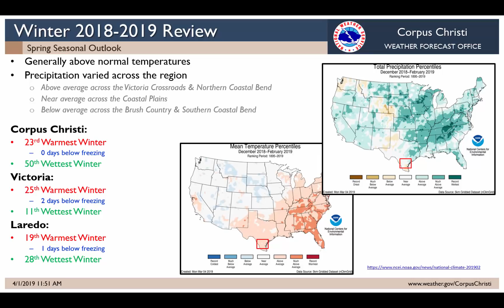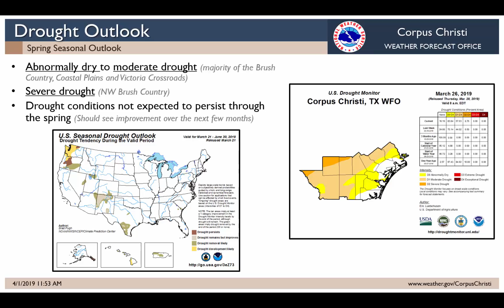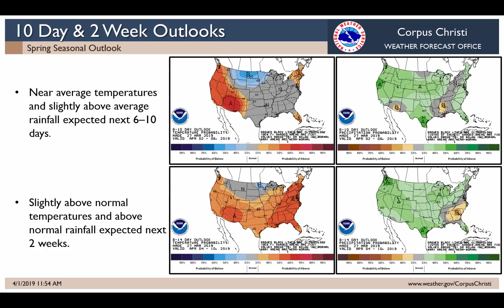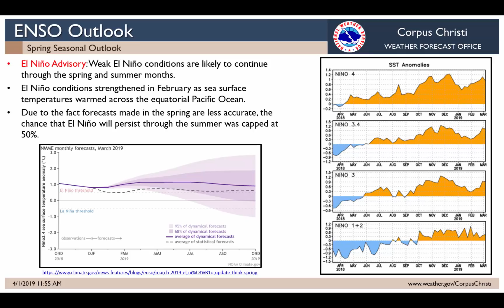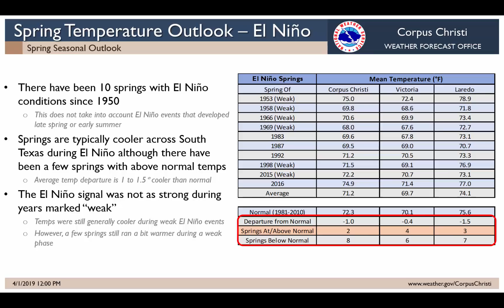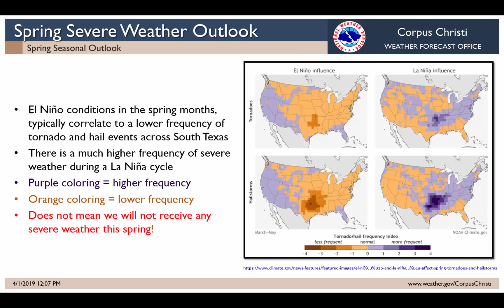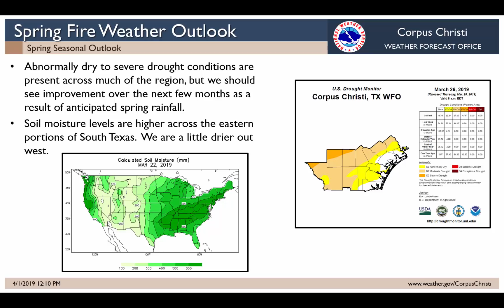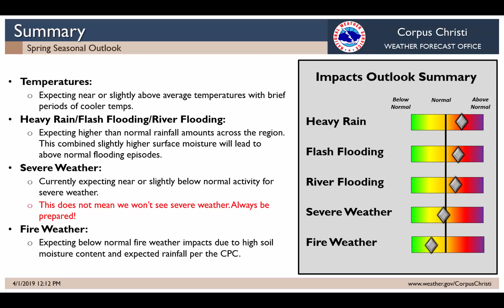Spring 2019 Climate Outlook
Here is a breakdown of what we can expect for this upcoming spring and how El Nino plays a role.